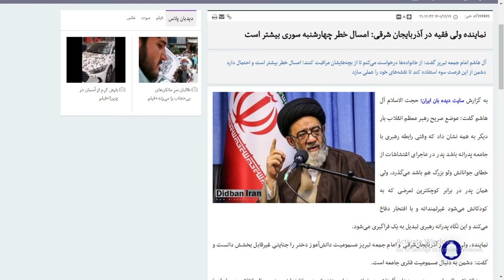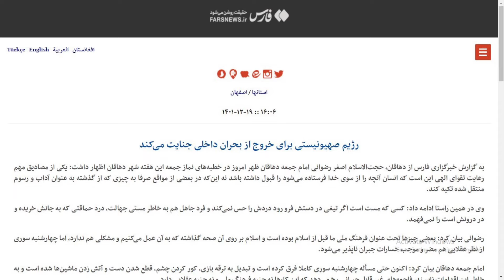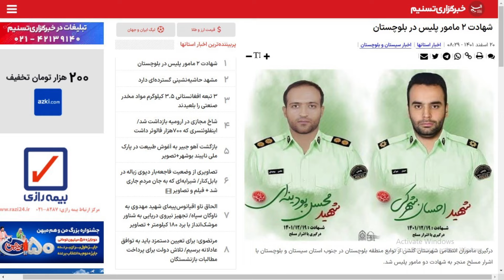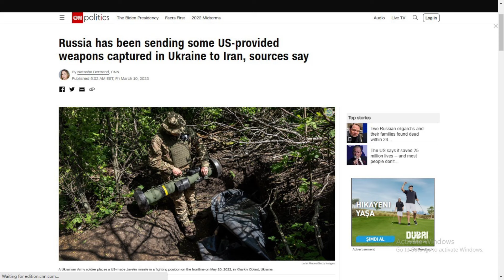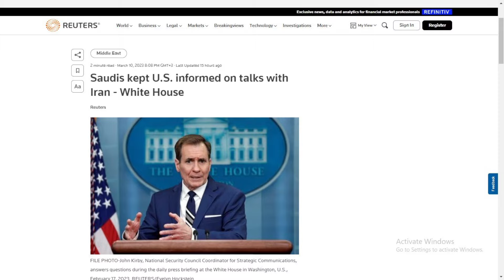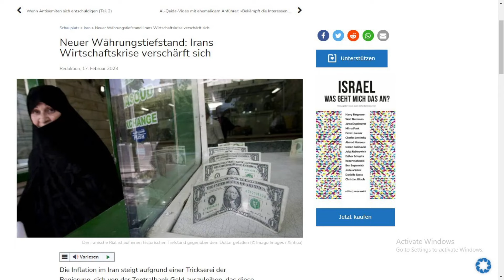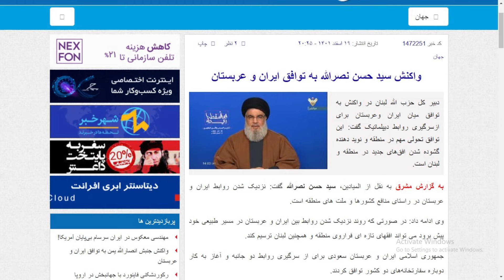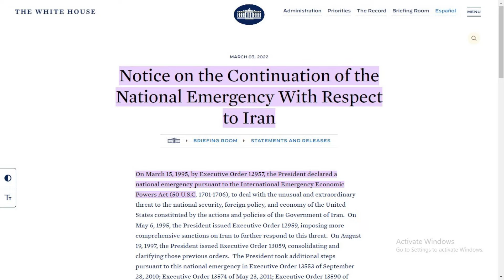بایدن فرمان «وضعیت اضطراری ملی» در مورد ج.ا را تمدید کرد! ترس مضاعف نظام از چهارشنبه سوری امسال!